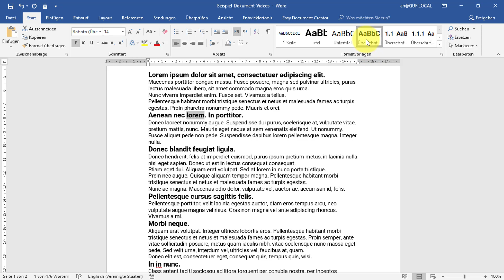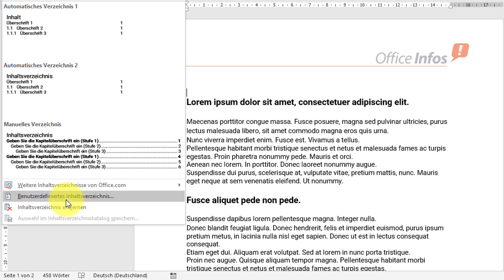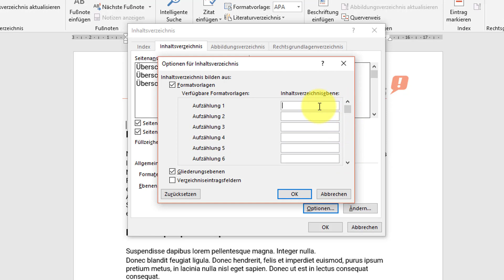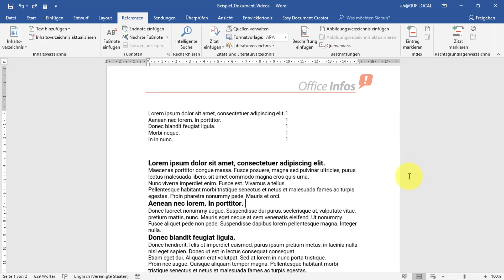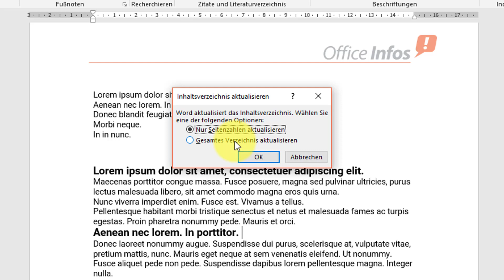Tutorial Microsoft Word: Inhaltsverzeichnis erstellen und formatieren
In diesem Tutorial zeigen wir Dir, wie Du in Deinem Word-Dokument ganz einfach ein Inhaltsverzeichnis erstellen kannst. Das ist vor allem in längeren Dokumenten sinnvoll, um den Überblick zu behalten.

🗨️ DER YOUTUBE-KANAL

Auf diesem Kanal beschäftigen wir uns mit Themen rund um Microsoft Office. Wir erstellen Video-Tutorials über Word und PowerPoint - geben darin Tipps zur effektiven Nutzung von MS Office und verraten Tricks und Abkürzungen für die tägliche Arbeit. Schaut einfach mal vorbei und stöbert ein wenig:

📢 WER IST "WIR LIEBEN OFFICE"

Microsoft Office lieben? Geht das überhaupt? Jedenfalls ernten wir ungläubige Blicke, wenn Kunden unseren Namen zum ersten Mal hören. Aber dann merken sie schnell: Wir sind anders! Bei uns dreht sich wirklich ALLES um Microsoft Office – genauer gesagt: um Word und PowerPoint. Mit unseren individuellen Office-Vorlagen vereinfachen wir die Büroarbeit für Unternehmen jeder Größe.